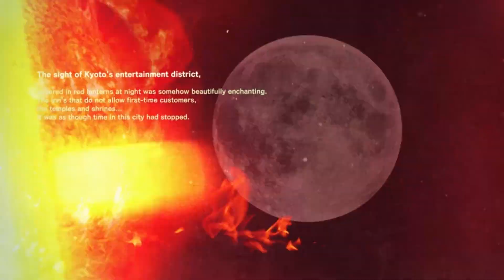Killer Is Dead #6 The Tiger & The Samurai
Fighting Samurai, finding hidden clues, having a epic race and then a fight against a big as hell tiger. Only in Killer Is Dead!